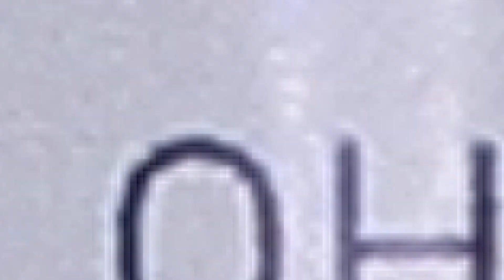RESEÑA: ACEITES PARA CABELLO DE OHN - MARCA MEXICANA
Hola guapa!
prueba conmigo el trio de aceites capilares que la marca mexicana OHN tiene para ti.

compramos en su instagram @ohnbrand